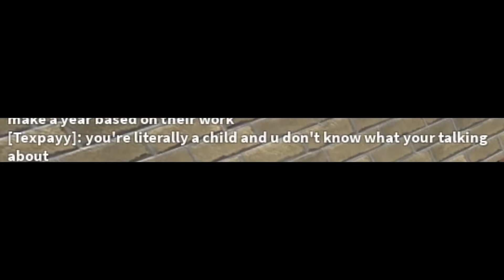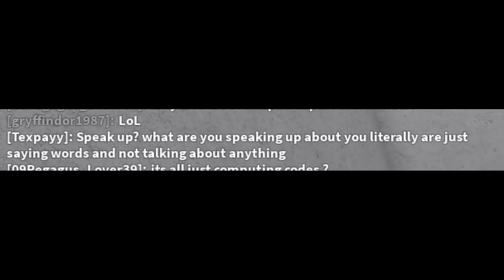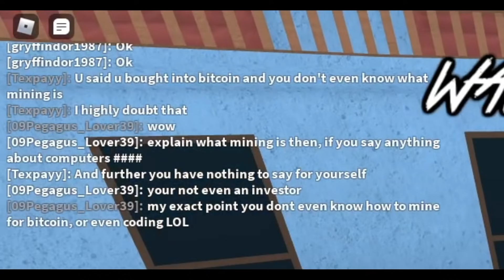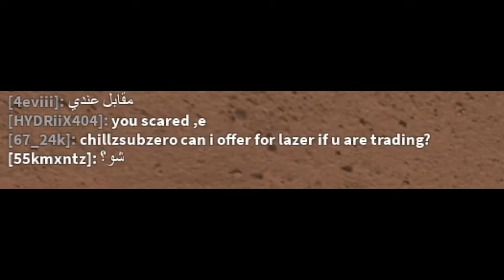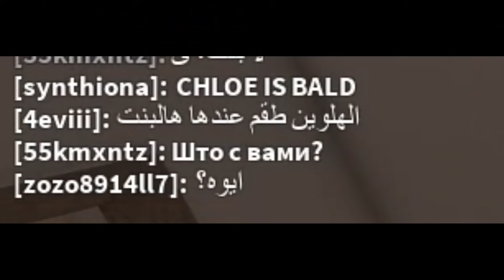MM2 As A BARBIE GIRL...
ima barbie girl in a barbie worldddd